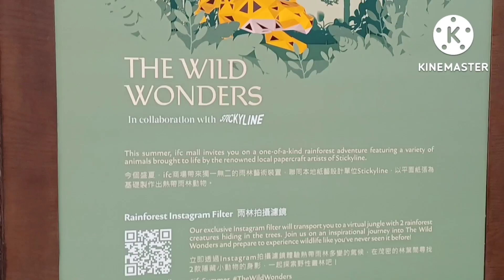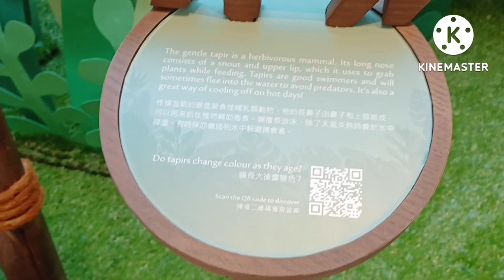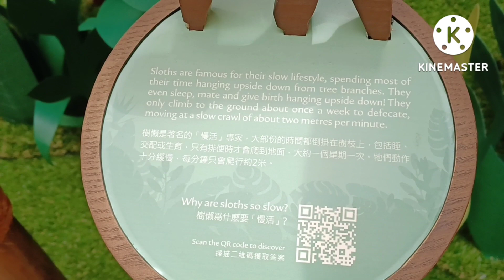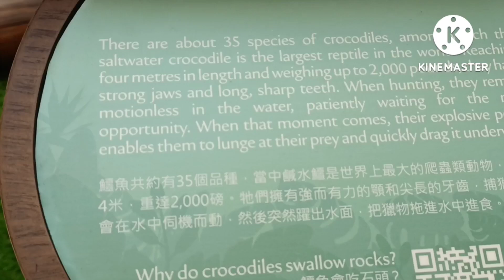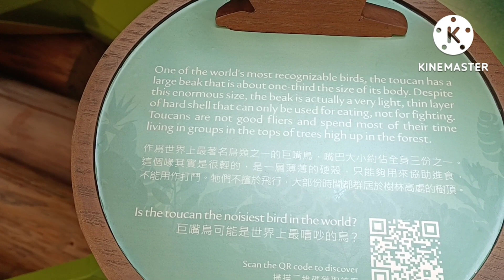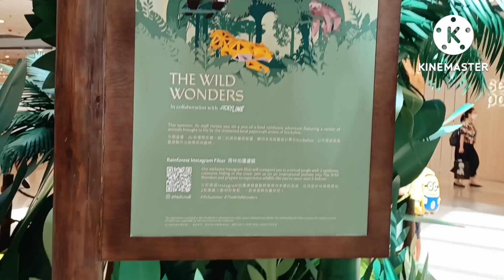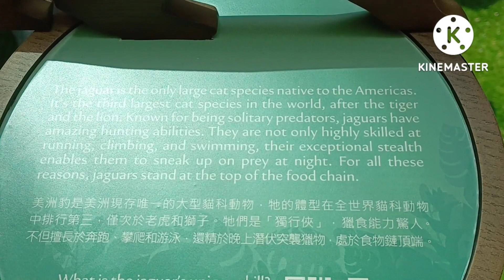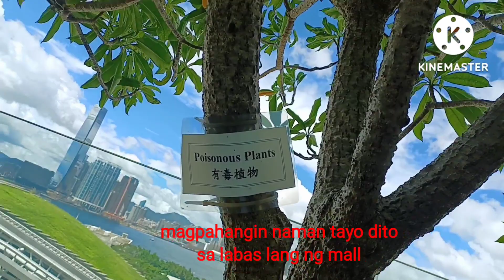Impressive display in the mall